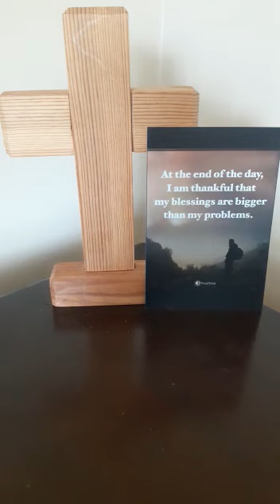Spirit of the living God, fall afresh on me